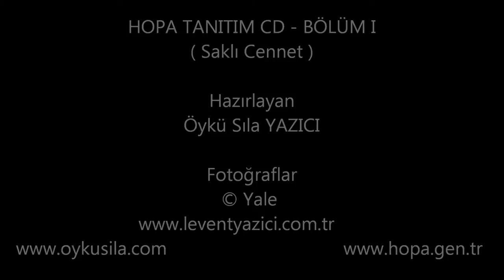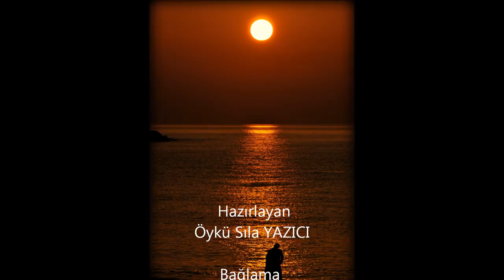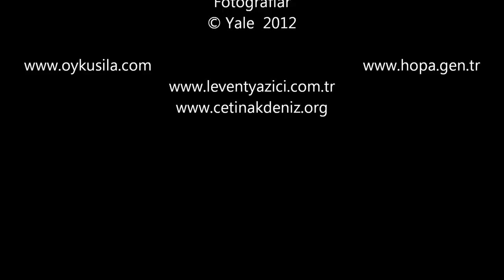Saklı Cennet Hopa Bölüm I